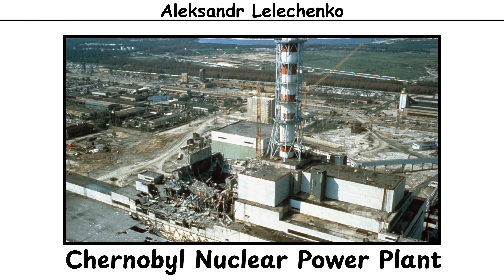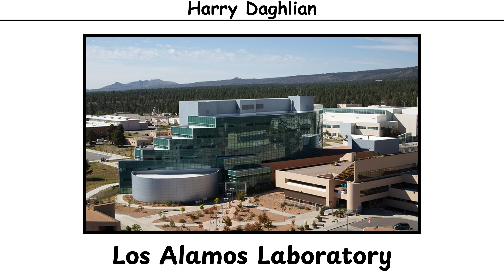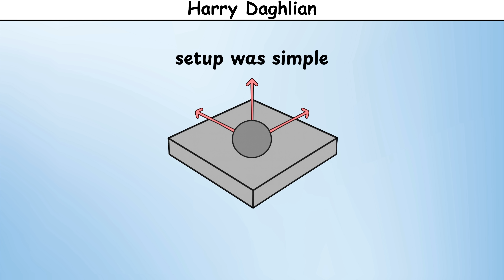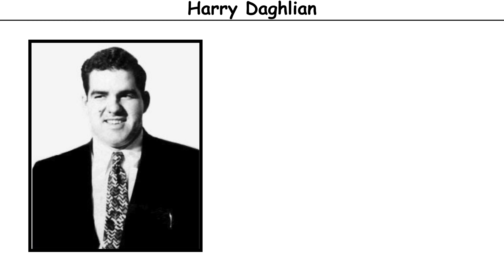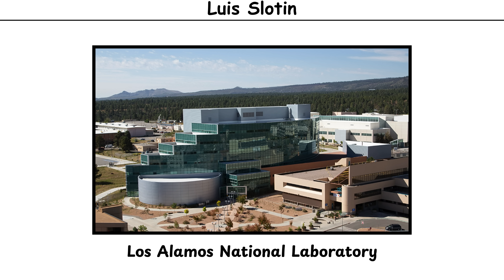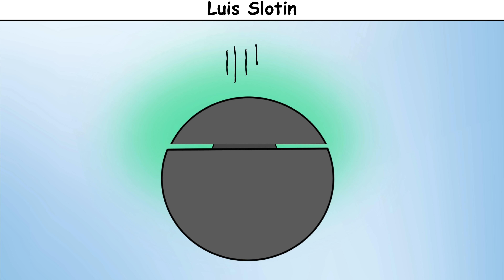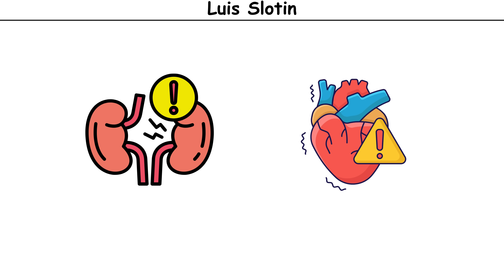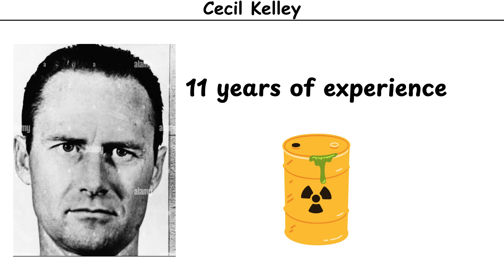The Worst Radiation Deaths Ever Recorded (4 Real Incidents)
Four of the deadliest radiation exposures in history, explained clearly and accurately.
This video covers:
* Aleksandr Lelechenko during the Chernobyl disaster
* Harry Daghlian and the Demon Core accident
* Louis Slotin and the Killer Screwdriver incident
* Cecil Kelley’s criticality accident at Los Alamos

Each of these incidents forced major changes in nuclear safety and remains some of the most extreme cases of human radiation exposure ever recorded.

This video is structured in the same clear, educational style used by channels like Paint Explainer and SimplePaint, focusing on accurate timelines, real causes, and scientifically verified consequences.

If you enjoy animated explainers, nuclear accident breakdowns, and real incident reconstructions, this video will be recommended alongside similar content.

Welcome to Paintified - real stories told through the paint explainer and simple paint animation.
Every week, we bring you mysterious, tragic, and unforgettable true events in a unique paint animated style.

No graphic, violent, or harmful content is shown. The intent of this video is to inform viewers and raise awareness, not to sensationalize tragedy or spread misinformation. Viewers are encouraged to cross-check facts using credible and verified sources.